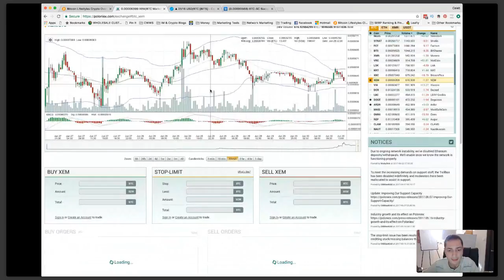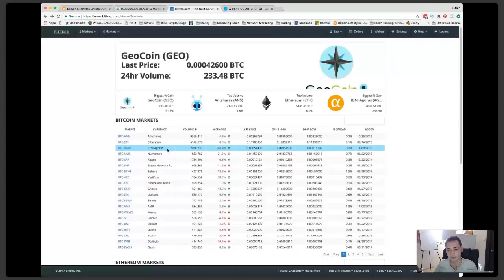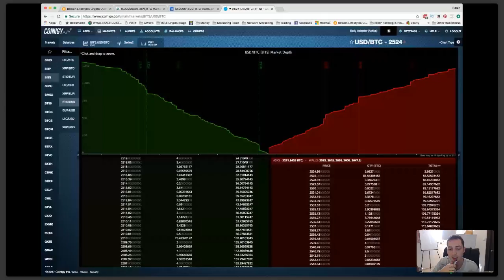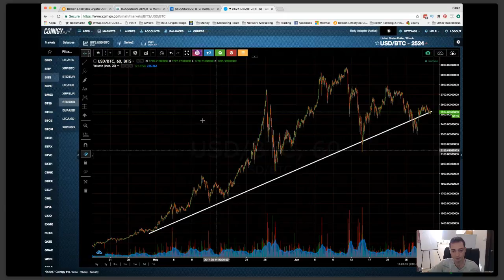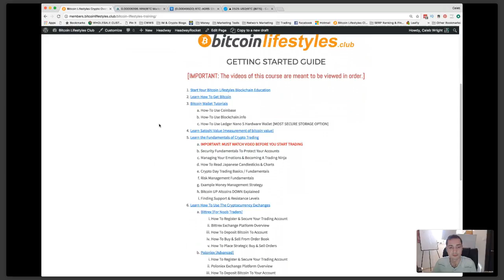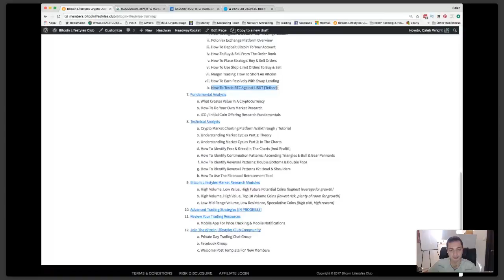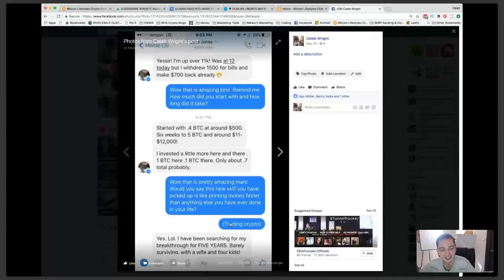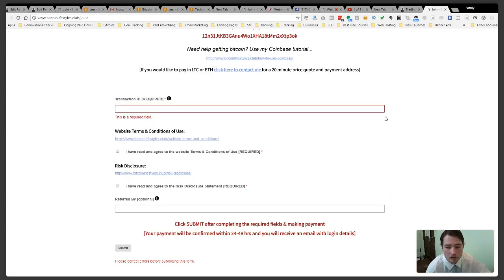How My Friend Made Over $500,000 This Year Trading Currencies Thanks